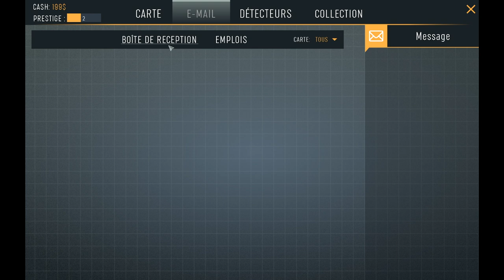Je trouve un casque à pointe EP4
On continue les aventures de Dédé le détectoriste de l'extrême qui cette fois ci trouve le fameux casque à pointe !!!
!!! CLIQUE SUR PLUS POUR PLEIN D’INFOS !!!

▬▬▬▬▬▬ IMPORTANT ▬▬▬▬▬▬
 Si tu commandes à la maison de la détection pense au code TAP2020, tu chopes un cadeau sympa à partir de 180 euros d’achats !

Si tu veux m’aider, tu peux me faire un don (Pas besoin de compte Paypal)

 Si tu veux m’envoyer un truc: Maison de la détection - TAP - 102 rue Balard 75015 Paris

► Tu veux rejoindre un super groupe qui traite de la détection de métaux en général ? C'est là que ça se passe

▬▬▬▬▬▬ SHOP TAP ▬▬▬▬▬▬
► Vous voulez un super truc Tous à Poêle ? Ça se passe là

▬▬▬▬▬▬ RÉGLAGES XP DEUS ET ORX ▬▬▬▬▬▬
Tu le sais maintenant, je fourni une grosse dose d'informations sur le détecteur de métaux XP DEUS et le détecteur XP ORX gratuitement. Il y a même une communauté Facebook pour t'aider sur les réglages.

▬▬▬▬▬▬ RÉGLAGES QUEST ET INFOS ▬▬▬▬▬▬▬
Je te propose aussi tout un tas d'infos sur les détecteurs de métaux Quest, gratos bien sûr et tu peux rejoindre la plus grosse communauté Quest Francophone sur Facebook !

▬▬▬▬▬▬ RÉGLAGES MINELAB EQUINOX et VANQUISH ▬▬▬▬▬▬▬
Pour encore plus d'infos et de partage, rejoignez le groupe facebook Réglages Equinox pour échanger avec les autres utilisateurs de cet appareil.

▬▬▬▬▬▬▬▬▬▬▬▬ LA LOI ▬▬▬▬▬▬▬▬▬▬▬
La détection de métaux est un loisir pas un délit ! N'empêche qu'il y a une loi concernant les détecteur de métaux:

PDF du ministère de la culture concernant les lois relatives à l’utilisation d’un détecteur de métaux

Art L542-1 du code du patrimoine : Nul ne peut utiliser du matériel permettant la détection d'objets métalliques, à l'effet de recherches de monuments et d'objets pouvant intéresser la préhistoire, l'histoire, l'art ou l'archéologie sans avoir, au préalable, obtenu une autorisation administrative.